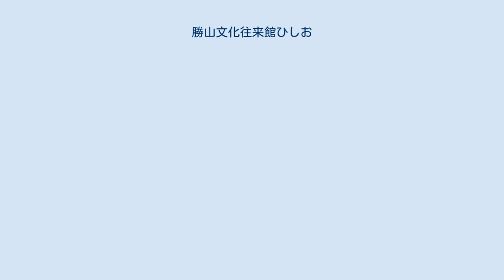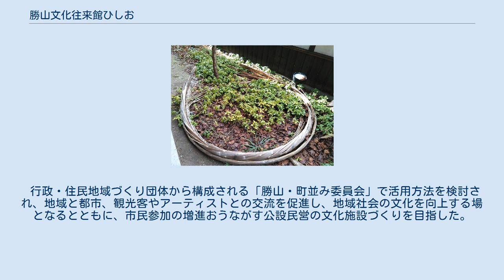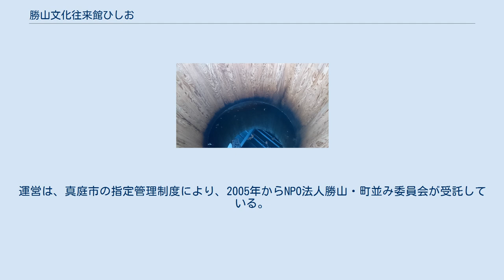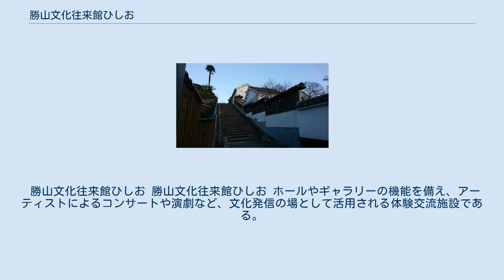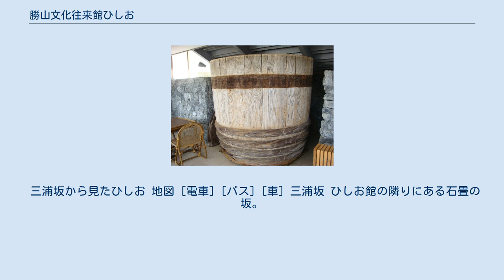勝山文化往来館ひしお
勝山文化往来館ひしお（かつやまぶんかおうらいかんひしお）は、岡山県真庭市勝山の体験交流施設。
カフェを併設したギャラリー・ホールである。
2005年（平成17年）6月に開館した。
 1890年（明治23年）清友醤油醸造所として創業し、1968年（昭和43年）に清友醤油店として創業、1972年（昭和47年）に廃業した醤油の醸造販売企業の跡地に建つ。
廃業後、醤油蔵など建物の一部が真庭市に寄贈され、展示館となった。
尚、寄贈されなかった清友家（旧清友醤油店）は2018年現在も住居として使用されているため非公開だが、勝山のお雛まつり期間中は、雛人形の公開展示で屋内を見学することができる。
土間には、醤油醸造をしていた時代に敷設されたトロッコの軌道が残る。
 勝山文化往来館ひしお 勝山町並み保存地区にある勝山文化往来館ひしおが、丘の上にある。
 文化活動の拠点をつくりたいという勝山地域住民の願いを受け、町並みの中心にあった地元の醤油蔵の寄贈を求めて、当時の町長が清友醤油醸造所に足しげく通った。
”本当に文化的な事に使っていただけるのなら”という条件で、当時の勝山町が醤油蔵など土地建物の一部を譲り受けた。
 行政・住民地域づくり団体から構成される「勝山・町並み委員会」で活用方法を検討され、地域と都市、観光客やアーティストとの交流を促進し、地域社会の文化を向上する場となるとともに、市民参加の増進おうながす公設民営の文化施設づくりを目指した。
 2004年（平成16年）、太田民雄の設計で清友醤油の醤油蔵を再生する。
勝山の町並み地域の中心にある丘にあった地元の醤油蔵をそのまま活かして改修された。
 2005年（平成17年）、文化往来拠点としての活用がスタートした 。
名称の由来は、醤油蔵が製造していたひしおにちなんだ。
醤油が世界で広く愛されるように、「ひしお」から生まれる新しい文化が世界を広く駆け巡るようにという願いがこめられており 、文化を醸造する「はぐくむ」という意味がある。
運営は、真庭市の指定管理制度により、2005年からNPO法人勝山・町並み委員会が受託している。
 2018年現在、地域住民、作家、鑑賞者がアートで交流できる拠点施設として利用されている。
館長は、勝山町並み保存地区にある「ひのき草木染織工房」の染織作家・勝山町並み保存地区にある「ひのき草木染織工房」の染織作家、加納容子。
 勝山文化往来館ひしお 勝山文化往来館ひしお ホールやギャラリーの機能を備え、アーティストによるコンサートや演劇など、文化発信の場として活用される体験交流施設である。
 ギャラリーの作品展示やイベントの企画運営を共に支え、サポートするひしおフレンズが存在する。
 国内外のアーティストを招聘して、創作展示・アートワークショップ・コンサート・演劇など、文化芸術の活動の場として利用されている。
また、地域の交流事業の場にもなっている。
勝山町並み・体験クラフト市やのれんスタンプラリーなど、イベント会場の一端も担っている。
 三浦坂から見たひしお 地図 [電車] [バス] [車] 三浦坂 ひしお館の隣りにある石畳の坂。
勝山の町並みや遠くの山々が見渡すことができる。
 勝山文化往来館ひしおの隣りにある安養寺（岡山県真庭市勝山727） 安養寺